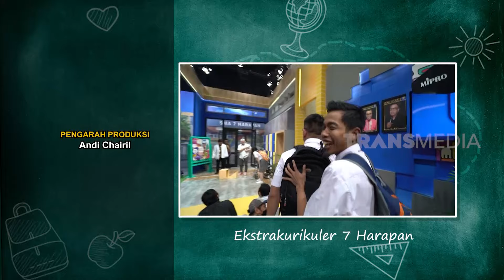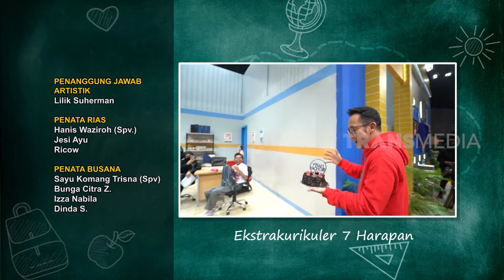Tyo Kabur Dikasih Kado Ular | ANAK SEKOLAH (26/09/22) Part 6